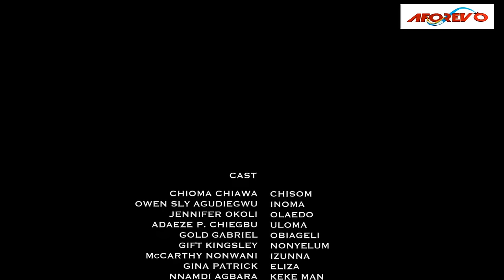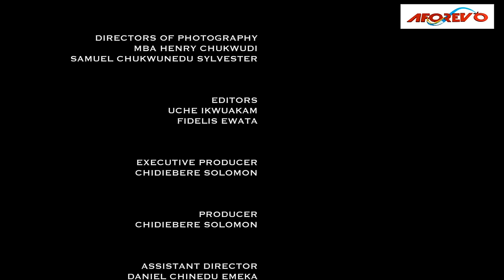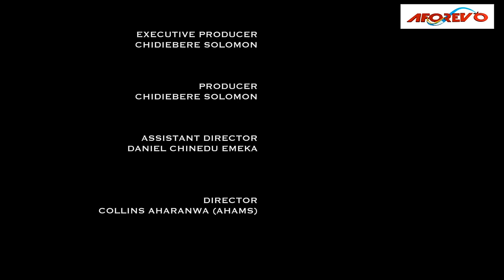How A Billionaire Rescued D Poor Homeless Village Girl That Sleeps Under A Coconut Tree/AfricanMovie